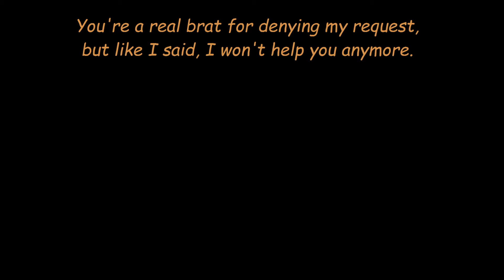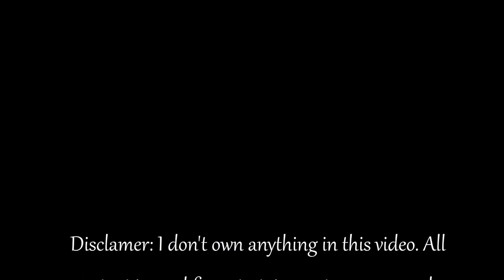Narusaku 'What We Have to Face' Part 18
Hello, I'm back with Part 18 of 'What We Have to Face'! Hope you can all forgive me. My last year in High School and I'm falling behind. But I was able to at least make a part for you guys. I hope you enjoy!

Jose Quintero - 300 Violin Orchestra
MandoPony - Song of the Night
Agust D (ft. SURAN) - So Far Away